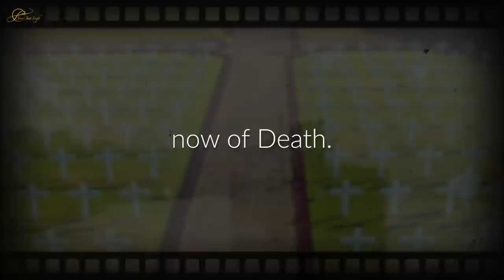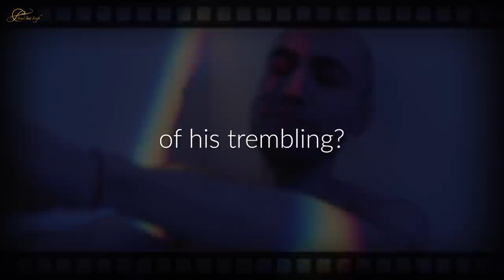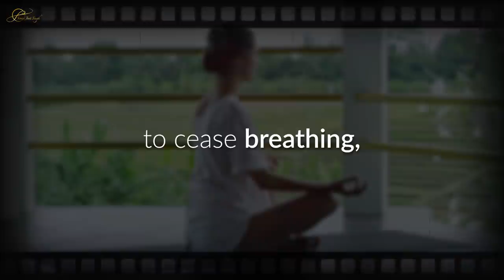The Prophet On Death | Kahlil Gibran on Death-Recited by Simerjeet Singh | Khalil Gibran The Prophet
The Prophet On Death | Kahlil Gibran on Death | Recited by Simerjeet Singh | Kahlil Gibran The Prophet

The Prophet On Death:
Then Almitra spoke, saying, We would ask now of Death.
     And he said:
     You would know the secret of death.
     But how shall you find it unless you seek it in the heart of life?
     The owl whose night-bound eyes are blind unto the day cannot unveil the mystery of light.
     If you would indeed behold the spirit of death, open your heart wide unto the body of life.
     For life and death are one, even as the river and the sea are one.

     In the depth of your hopes and desires lies your silent knowledge of the beyond;
     And like seeds dreaming beneath the snow your heart dreams of spring.
     Trust the dreams, for in them is hidden the gate to eternity.
   Your fear of death is but the trembling of the shepherd when he stands before the king whose hand is to be laid upon him in honour.
     Is the shepherd not joyful beneath his trembling, that he shall wear the mark of the king?
     Yet is he not more mindful of his trembling?

     For what is it to die but to stand naked in the wind and to melt into the sun?
     And what is it to cease breathing, but to free the breath from its restless tides, that it may rise and expand and seek God unencumbered?

     Only when you drink from the river of silence shall you indeed sing.
     And when you have reached the mountain top, then you shall begin to climb.
     And when the earth shall claim your limbs, then shall you truly dance.

To listen to more English poems by Simerjeet Singh, please follow the playlist